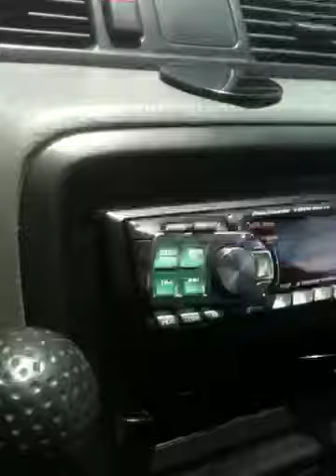Ian emote. Lol!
A thousand miles to arkansas